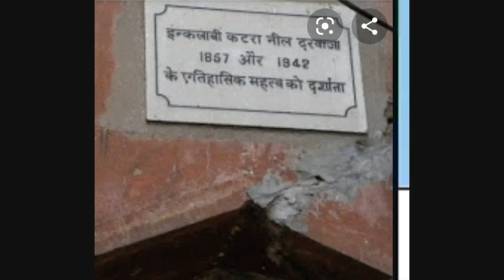Sh. Nanak Chand Mishra, Freedom Fighter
Katra Neel
Quit India Movement
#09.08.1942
Freedom Fighter
Sh. Nanak Chand Mishra

Inqalabi Darwaza - Chandni Chowk Freedom Fighter Sh. Nanak Chand Mishra

 Gate of Katra Neel is "Red Gateway", which is popularly known as "Inqalabi Gate". ASI recognized it.

On 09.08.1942, (Quit India Movement) Sh. Nanak Chand Mishra and his associates protested against the British Rule outside Katra Neel, Chandni Chowk, Delhi. Sh.Nanak Chand Mishra sustained bullet injuries. Smt. Indira Gandhi honoured Sh. Nanak Chand Mishra with a "Tamrapatra of Freedom Fighter". Sh. Rajender Nath Mehra, Freedom Fighter Mehra participated in the protest during 1942. First National Bravery Award Winner Sh.Harish  Chandra Mehra S/o. Sh. Rajender Nath Mehra (Freedom Fighter) is also having ray of hope that the Government must come forward to preserve this site for the future generations.

जय हिन्द  Jai Hind  जय हिन्द  Jai Hind

xxxxxxxxxxxxxxxxxxxxxxxxxxxxxxxx

09 अगस्त, 1942
भारत छोड़ो आंदोलन
कटरा नील, चांदनी चौक,
दिल्ली
श्री नानक चन्द मिश्रा
(स्वंत्रता संग्राम सेनानी)
09 अगस्त, 1942
Quit India Movement
Katra Neel, Chandni Chowk,
Delhi
(Freedom Fighter)

भारत की स्वतंत्रता में भारत छोड़ो आंदोलन 09 अगस्त, 1942 का प्रमुख योगदान रहा है । आज चांदनी चौक का एक नया रूप दिख रहा है ।

भारत छोड़ो आंदोलन 09 अगस्त, 1942 को कटरा नील के सामने अपने साथियों के साथ  प्रदर्शन करते समय श्री नानक चन्द मिश्रा अंग्रेजों की गोली से घायल हो गए थे ।

ASI ने भी कटरा नील के दरवाजे को "इंकलाबी दरवाजा" के रूप में चिन्हित किया है नवीनीकरण में यह उपेक्षित रह गया ।

राष्ट्रीय ऐतिहासिक धरोहर सरंछित रहें, यही उन वीरों को सच्ची श्रद्धांजली है ।

 xxxxxxxxxxxxxxxxxxxxxxxxxxxxxxxx

75 Barat Amrit Mahotsav

On 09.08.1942 in Quit India Movement, Sh. Nanak Chand Mishra and his associates protested against the British Rule outside Katra Neel, Chandni Chowk, Delhi.The Archaeological Survey of India (ASI) recognized this "Inqalabi Gate".

During the course of firing, many people died and several were injured. Sh.Nanak Chand Mishra sustained bullet injuries and in 1972 honoured with Tampatra.

Honourable PM / CM of Delhi may kindly inaugurate Monument on 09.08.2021 or 2022 and
call children of Freedom Fighters at the time of Tribute to Freedom Fighters

 xxxxxxxxxxxxxxxxxxxxxxxxxxxxxxxx